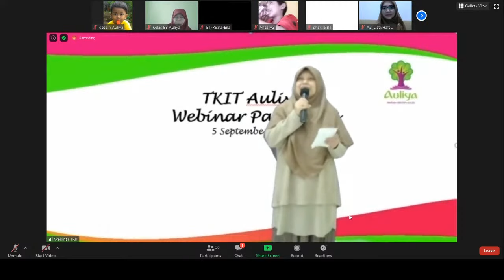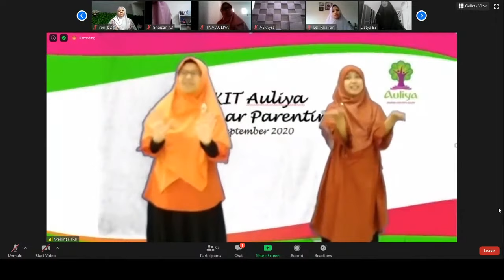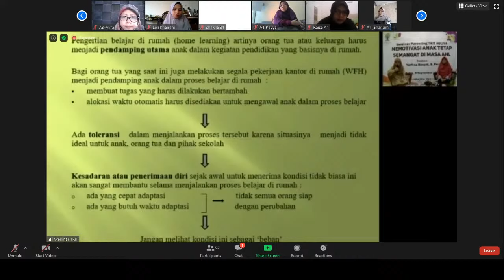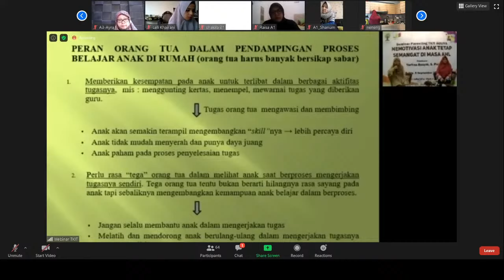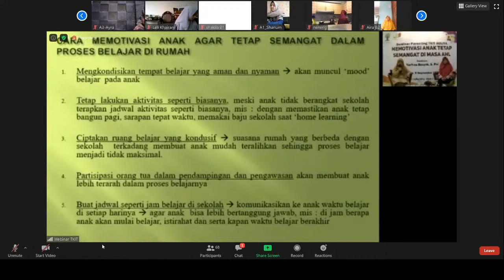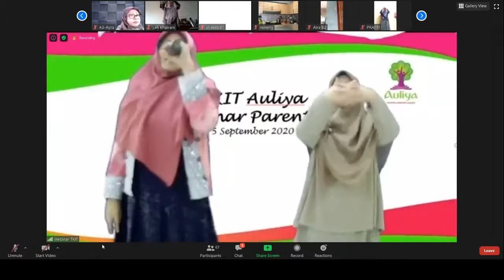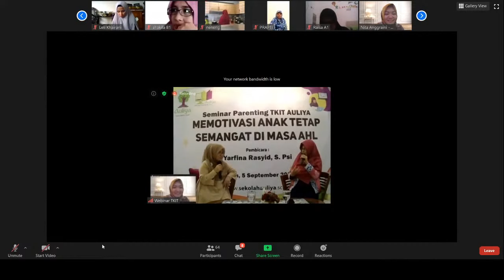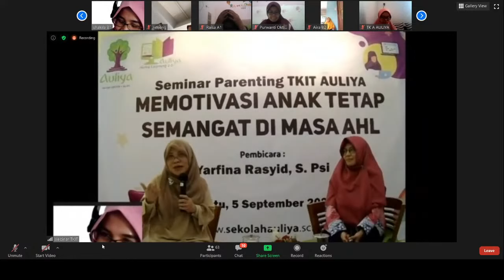Live Stream Seminar Parenting TKIT AULIYA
Assalamu'alaikum Ayah dan Bunda,

Sabtu (5/9), TKIT AULIYA menggelar webinar parenting dengan tema "Memotivasi Anak Tetap Semangat Di Masa AHL".

Materi yang disampaikan oleh Psikolog Ibu Yafina Rasyid, S. Psi. ini memberikan inspirasi bagi orangtua untuk mendampingi ananda agar lebih semangat mengikuti pembelajaran online melalui AULIYA Home Learning 2.0.

Sebelum acara dimulai, Ayah bunda dan ananda melakukan senam bersama mengikuti gerakan ibu guru dari Studio TKIT AULIYA.

Bagi Ayah dan Bunda yang tidak sempat mengikuti acara tersebut, dapat menyaksikannya di Channel Youtube Auliya Keren berikut ini.

Informasi:
Jl Jombang Raya No. 39